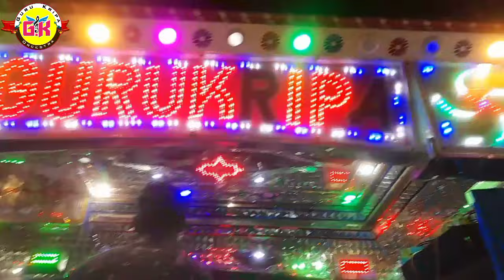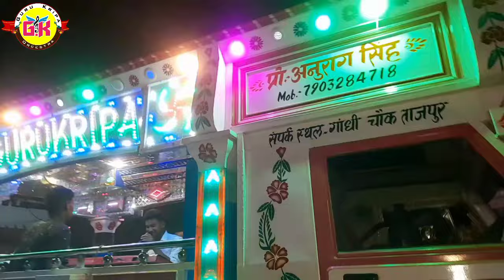खाइके पान बनारस वाला Trolley Song | Khaike Pan Banaras Wala Don_movie | गुरुकृपा ऑर्केस्ट्रा ताजपुर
दोस्तों मेरे गुरुकृपा ऑर्केस्ट्रा चैनल में आप तमाम संगीत प्रेमियों का हार्दिक स्वागत अभिनंदन है

दोस्तों मेरे चैनल पर आपको ट्रॉली सॉन्ग कीबोर्ड रीमिक्स म्यूजिक भोजपुरी म्युजिक सुनने को मिलेगा

👉👉👉👉 विशेष सूचना 👈👈👈👈👈

मैं अपने और अन्य लोगों के लिए संगीत अपलोड करता हूं जो मेरे चैनल पर जाने का विकल्प चुनते हैं

अगर मैंने एक गाना अपलोड किया है जो आपका है और आप इसे हटाना चाहते हैं तो बस आप मेरे ई-मेल या फिर फोन के माध्यम से बताएं आपका  गाना तुरंत हटा दिया जाएगा

Gurukripa orcestra tajpur
Gurukripa orcestra ke gana
Gurukripa trolley tajpur
गुरुकृपा ऑर्केस्ट्रा ट्रॉली
गुरुकृपा ऑर्केस्ट्रा ताजपुर समस्तीपुर
गुरुकृपा ट्रॉली के गाना
dj song
dj trolley song
trolley song
खाइके पान बनारस वाला
खाइके पान बनारस वाला डीजे
khaike paan Banaras wala
Khaike Paan Banaras wala dj
khai ke paan Banaras